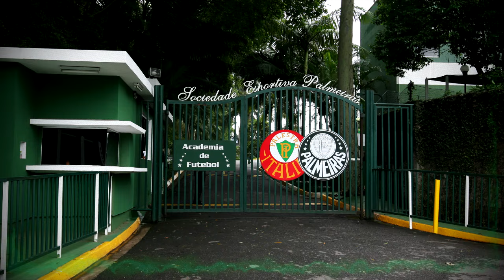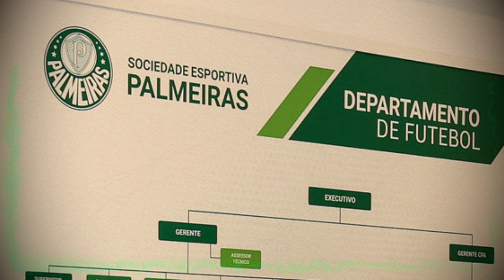Verdão aceita PATROCINIO EUROPEU e Torcida COMEMORA | notícias do palmeiras hoje! | novo atacante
Canal não Oficial da Sociedade Esportiva Palmeiras

💚 Bem-vindo ao Nação Alviverde! Aqui você encontra tudo sobre o Palmeiras!

Neste vídeo, vamos discutir as últimas notícias do Palmeiras, incluindo:

Partidas do Palmeiras: Análise das últimas atuações e resultados.
Bate Pronto: Comentários rápidos sobre as performances da equipe e as expectativas para os próximos jogos.
Esportes em Discussão: Debate sobre as estratégias do técnico, destaques dos jogadores e o impacto nas competições.
Mercado da Bola: Atualizações sobre contratações e rumores envolvendo o Verdão.
🌟 Participe! Deixe seu comentário e compartilhe suas opiniões sobre o desempenho do nosso amado Palmeiras!